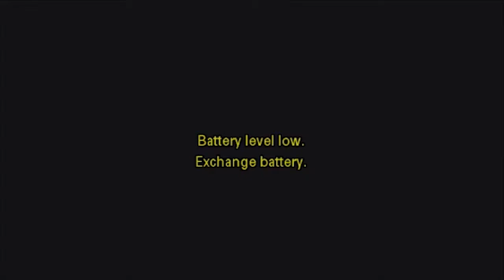งาน 100 นวัตกรรมไทย วีลแชร์ D.I.Y สำหรับคนป่วย, ชรา, พิการ ที่ยากไร้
ครีเอทีพใช้ความรู้ความถนัดออกแบบ วีลแชร์ หรือรถเข็นผู้ป่วย แบบ D.I.Y. โดยการนำรถเข็นในซุปเปอร์มาร์เก็ตมือสองมาดัดแปลงให้สามารถใช้งานได้จริง และราคาถูกกว่าวีลแชร์ในท้องตลาด